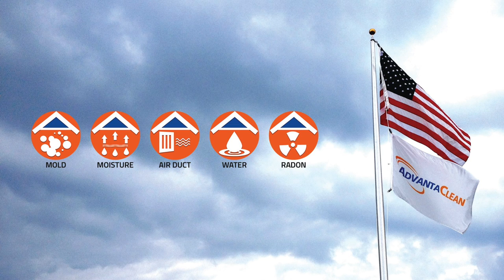(Sponsored) For The Record Ep. #34 - DJ Wilson (UnderDawg)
(Fortnite, Hobbit People, Layne Staley & Cleveland)

Dj Wilson is the proud owner of UnderDawg Mobile Food Truck located in Ironton, OH. This guy has supported me in my dreams since I have met him... Literally since the first day I met him its been nothing, but great vibes. He is a charismatic, ambitious individual that is serious about his business and not afraid to work hard! Eat Local My Friends!